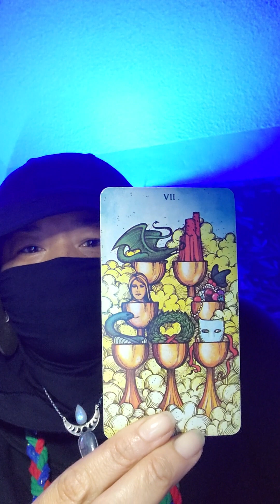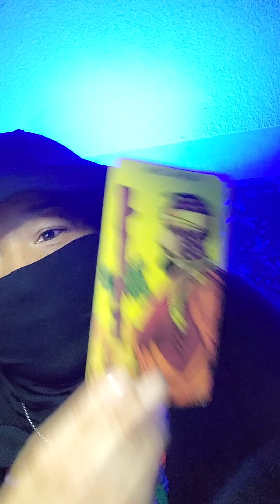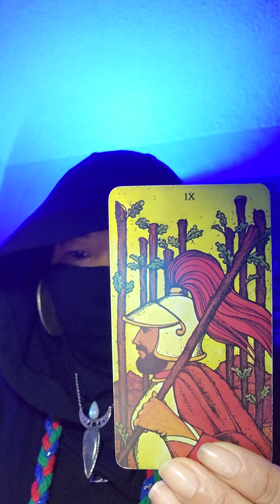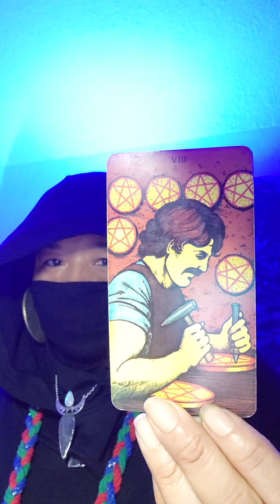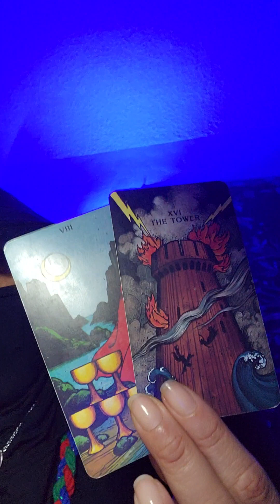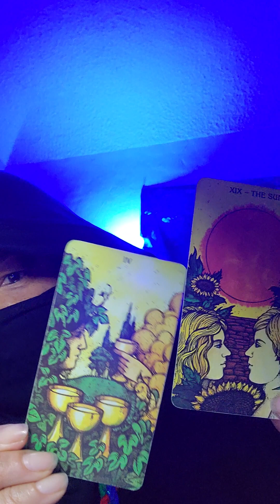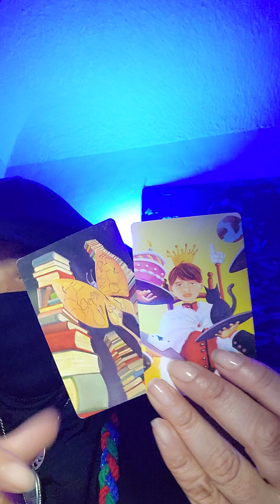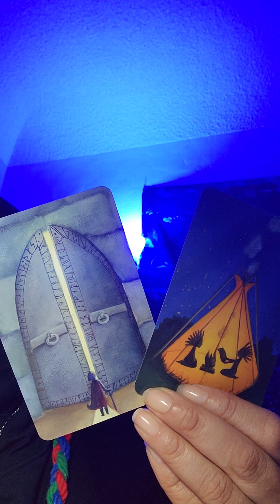YOU SUSPECT THAT YOUR PARTNER IS UNFAITHFUL .... YOUR SUSPICIONS ARE CORRECT.